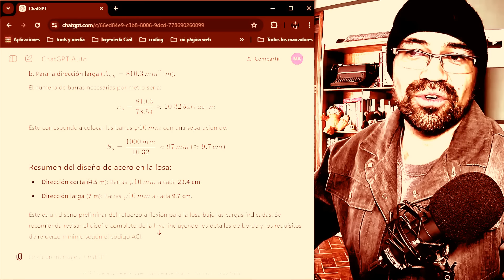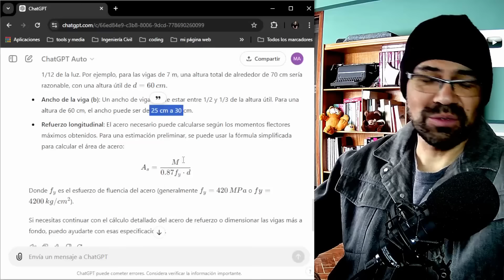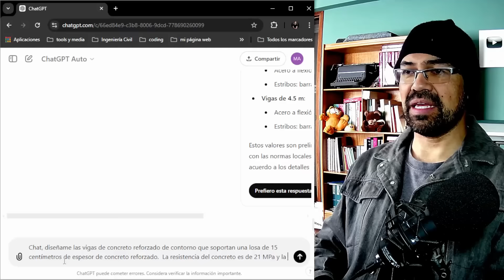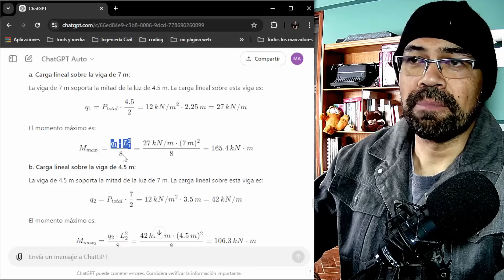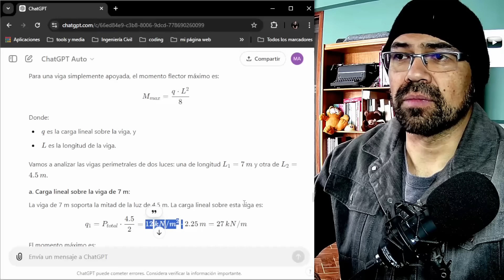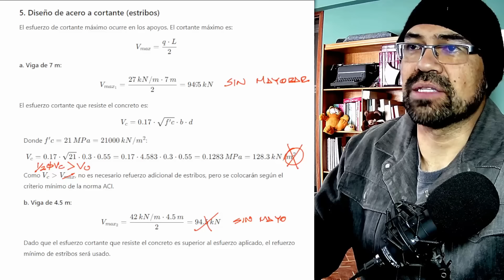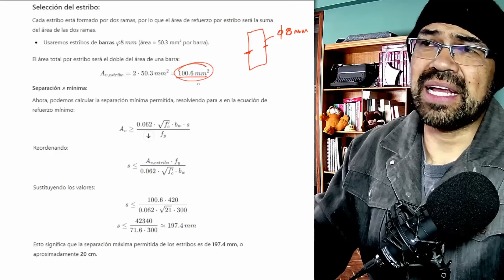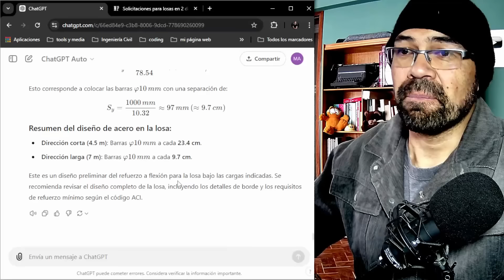Pido a ChatGPT que diseñe una estructura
Hice un vídeo anteriormente acerca de los erroes que comete la I.A. cuando le pedimos realizar cálculos estructurales.
Acabo de escribir un artículo completo con el detalle de los errores, para seguir a más detalle el análisis.